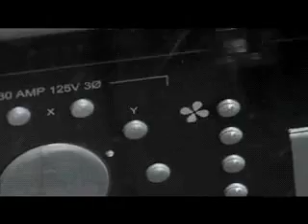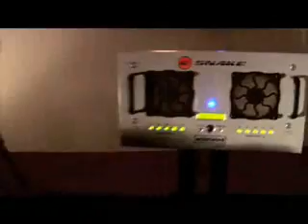Whirlwind Factory Tour